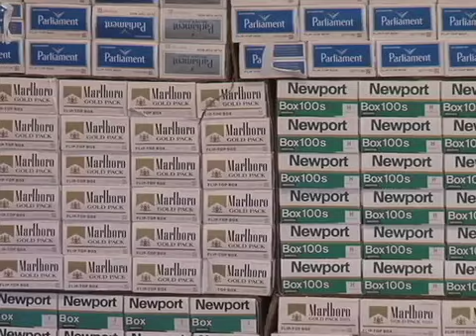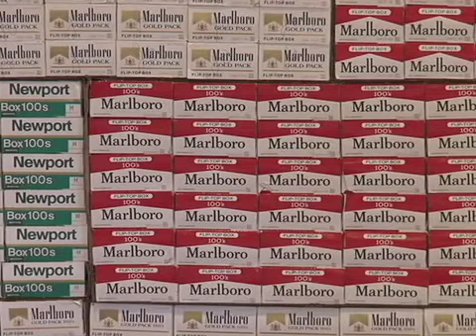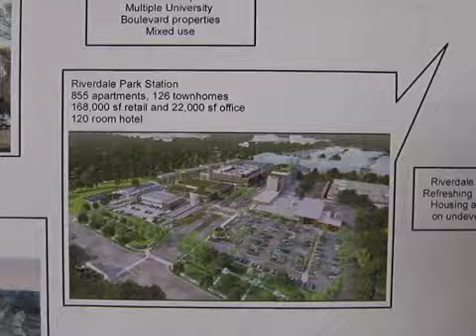CTV News 2/4/15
Tonight's Top Stories: Governor Larry Hogan addresses the Maryland General Assembly in his State of the State address in Annapolis.